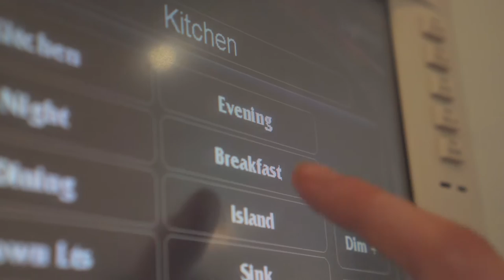55 Stewart Rd, Short Hills, NJ 07078 | The Sue Adler Team | Realtor | SueAdler.com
for more photos, gorgeous property video, details and town information.

Prepare to be wowed as you approach this magnificent custom built 7 bedroom, 6 bath contemporary built on 1.45 acre private lot on most sought after street in Old Short Hills! Expansive open floor plan with 10' ceilings throughout first floor. Huge windows and doors provide views and easy access to gorgeous patio, pool and property! Open Living Room/Dining Room share 2-side floor to ceiling fireplace. Gourmet Kitchen totally open to Family room with wood-burning fireplace. Stunning Master Suite with huge walk in closet and sitting room, luxurious spa-like Master bath with Jacuzzi and steam shower. Convenient 1st floor Cabana Room/Laundry. Beautifully finished lower level with wine cellar, soundproof music studio, exercise room and nanny's suite. Attached 3-car garage. Bus service to #1 ranked Millburn schools. Don't miss this one-of-a-kind home!